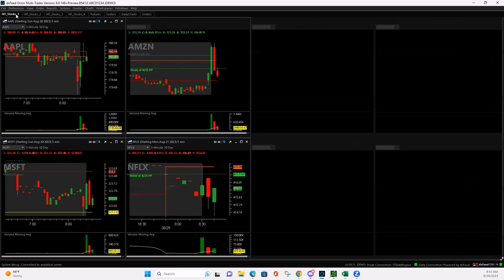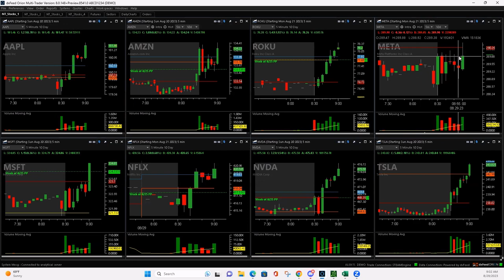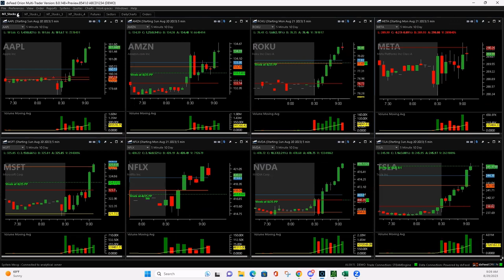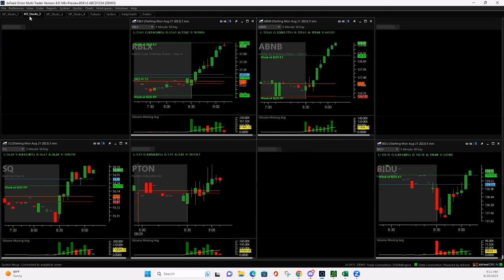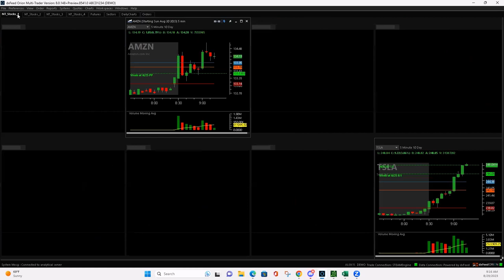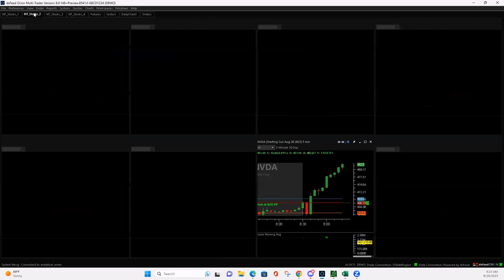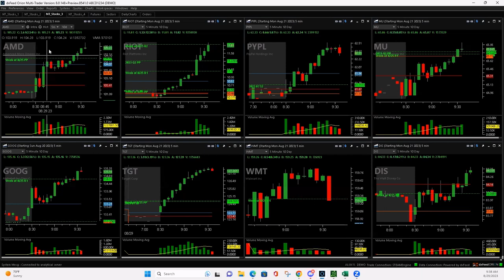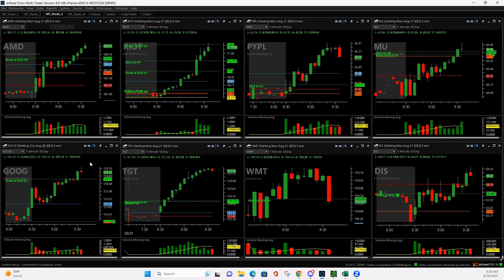Day Trading Live 8-29-23